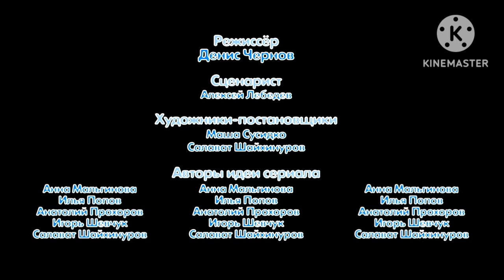кубики навобранго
Executive Producers
CHRIS CATTAN
JUSTIN THERU
JAKE GYLLENHAL
WILL SMITH
DAVID CROSS
JOHNNY DEPP
BILL MURRAY
JEREMY RENNER
CAMERON DIAZ
KEVIN HART
TOM HANKS
DYLAN MCDERMOTT